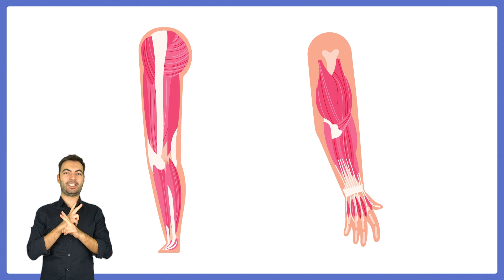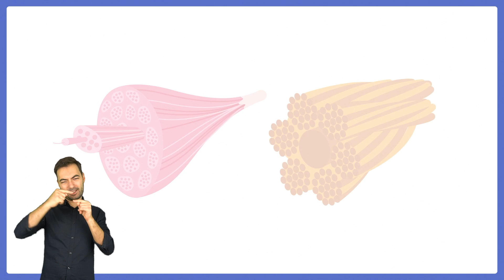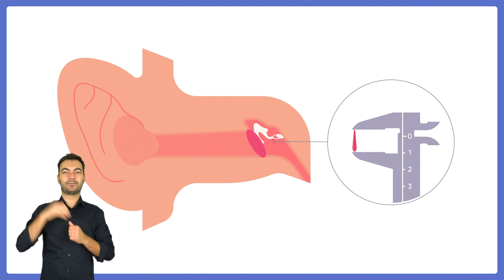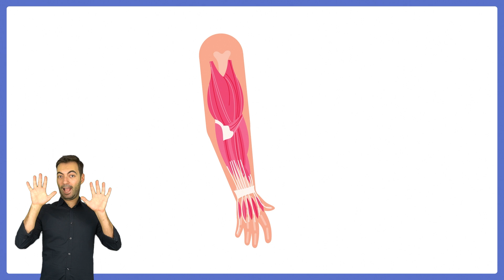Jak działa człowiek JUNIOR MIĘŚNIE (tłumaczenie PJM)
Ile jest mięśni w ciele człowieka?💪💪 Jak działają? Które mięśnie w naszym ciele są najsilniejsze, a które najmniejsze? 🤔🤔
Wszystkie te ciekawostki poznacie w dzisiejszym odcinku 🤩🤩
Zapraszamy!